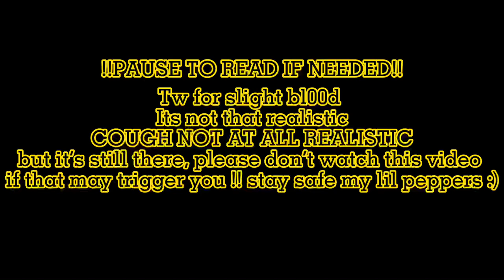When He’s Behind Me in the Mirror.|SaltShaker!|Gacha Club|Gravity Falls|Young Stanford Pines Angst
HAPPY EASTER LMAO(IF U CELEBRATE IT OFC 😇)

Apps used Lolzies
CapCut
IbisPaintX
Gacha Club

Original Song
Sex with a ghost —Teddy Hyde

It’s a bop listen to it mfs/hj